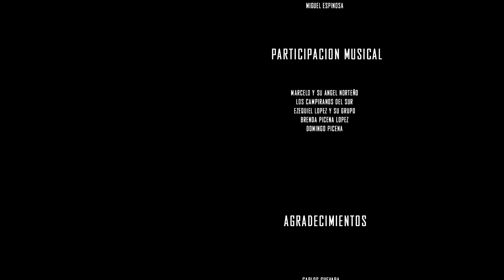🎬 LAS REINAS DE LA MAFIA - Pelicula completa en español 🎥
Pelicula bajo licencia de ISRAEL LOPEZ
Sinopsis: Un grupo de mujeres han tomado el control de la plaza y no están dispuestas a negociar con nadie el poder.

MUCHISIMAS GRACIAS
ATTENTAMENTE

LAS REINAS DE LA MAFIA
con:
JOHN SOLIS
ISRAEL LOPEZ
ARMANDO ZAMARRIPA